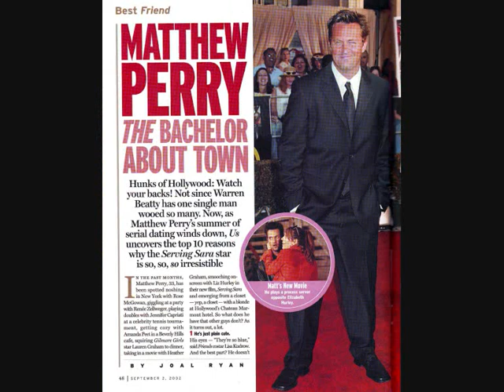Matthew Perry - All We Are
all the matthew perry pics i have!=)
i havent done a slideshow before so emm yeah theres always room for a first!
lol
song:all we are
artist:one republic